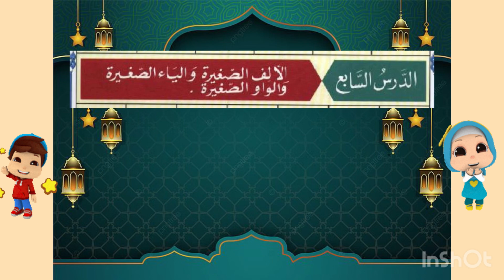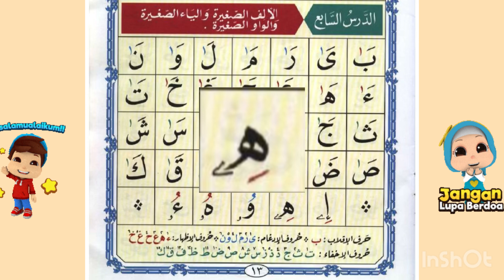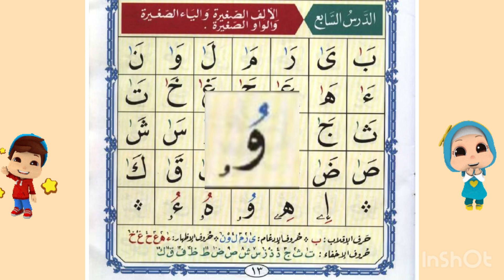Qaida Noorania Lesson 7